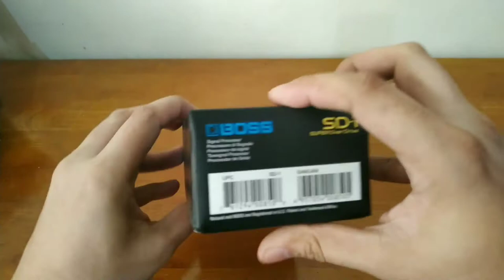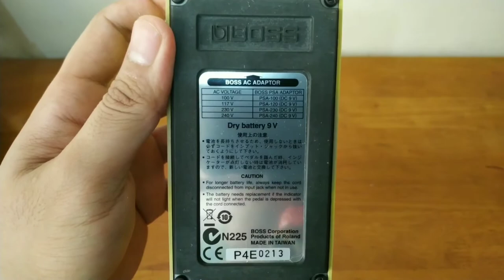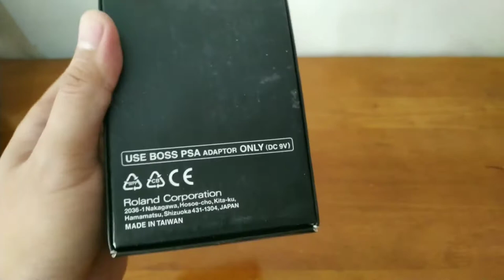Boss RV-5 and Boss SD-1 | Happy New Gear! (Tagalog)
I recently got two boss pedals, the Boss RV-5 and SD-1. These came from one of my churchmates who is now based in Canada.

Shoutout to Ryan Ancheta for these pedals! Thank you for these bro!

MY GEAR

Recording Gear:
iRig 2
Macbook Air M1 2020
Scuru S2 Headphone Amp

Software:
GarageBand
iMovie

Pedalboard:
Korg Pitchblack Tuner
BOSS SD-1 Overdrive
BOSS BD-2 Blues Breaker
Visual Shound Son of Hyde Distortion
BOSS CH-1 Super Chorus
TC Electronic ND-1 Nova Delay
Caline Snake Bite Reverb
BOSS RV-5 Reverb
GC Rockboard Lyan Mini